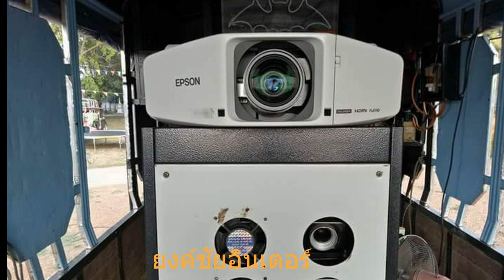ยงค์ชัยอินเตอร์ พังโคน สกลนคร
ยงค์ชัยอินเตอร์ พังโคน สกลนคร  เจ้าของสโลแกน ตู้หน่อยเสียงดังฟังม่วนขวัญใจแม่ฮ่างสาวส่ำน้อยมักคักหลาย แฟนๆท่านใดเคยดูหนังหน่วยนี้ก็มาเม้นหน่อยใต้คลิปหน่อยนะครับ...ยงค์ชัยอินเตอร์ อ.พังโคน สกลนคร 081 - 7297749